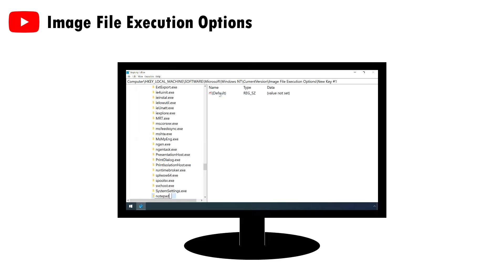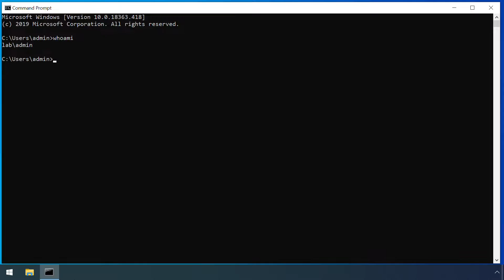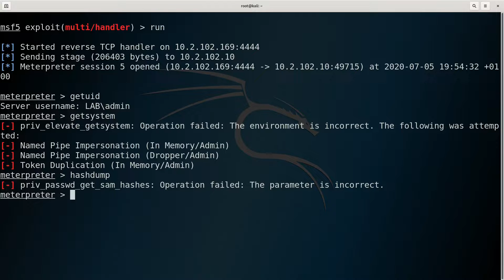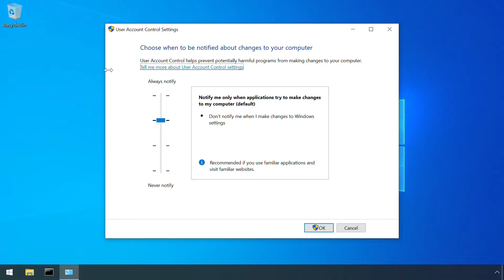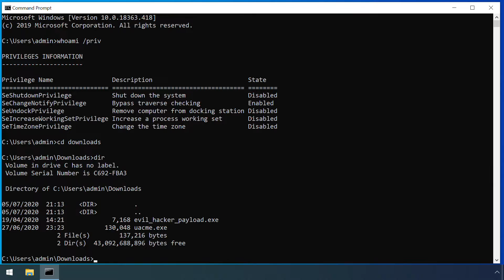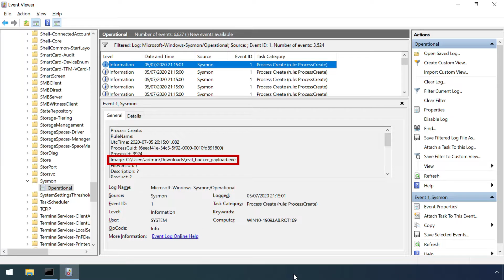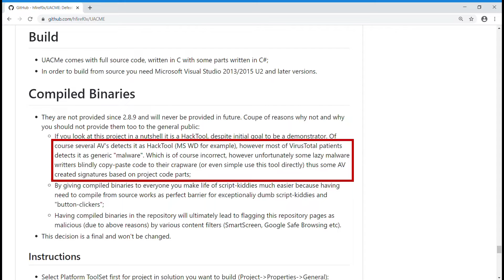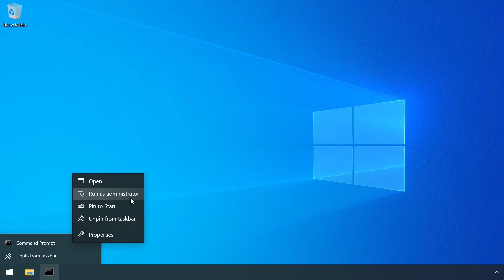Bypassing User Account Control (Defense Evasion)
In this video we'll be exploring how to attack, detect and defend against bypassing User Account Control (UAC). Granting local admin rights to users is generally a bad idea, but if you really have to, UAC can help reduce that risk a bit – but probably not as much as you think.

Drop a note in the comments if there’s anything you think I missed, or if you have a good idea of what topic I should cover next.

Timestamps:
0:00 Intro
4:18 Attack
6:53 Detect
8:15 Defend